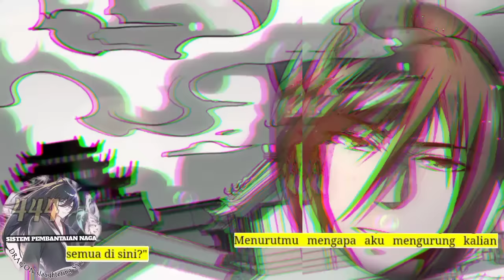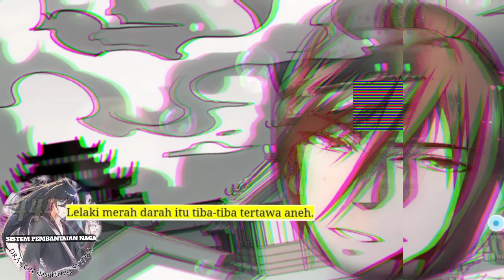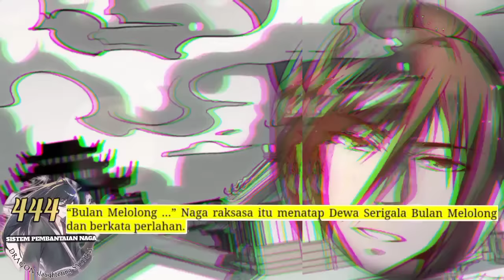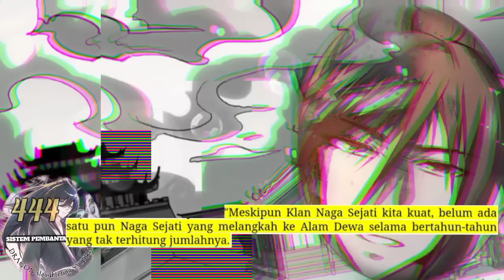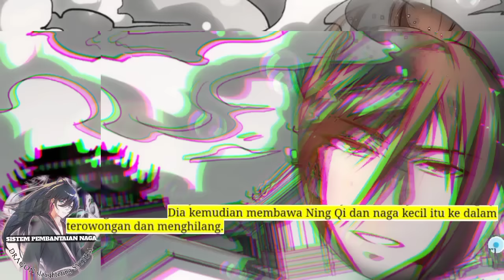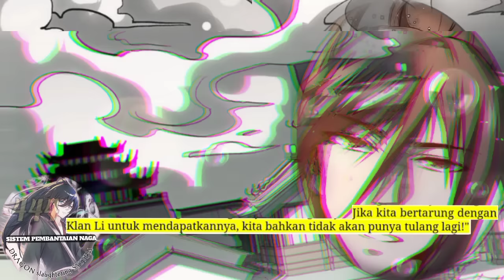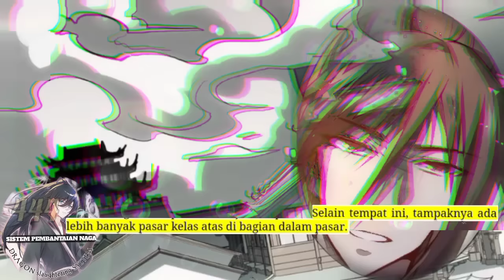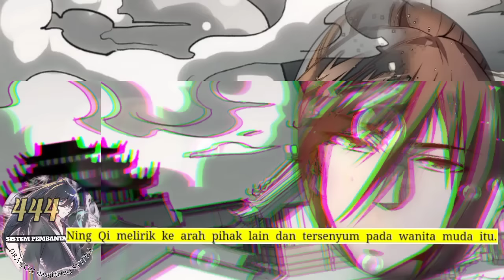Sistem P3mb4nt4i4n Naga season 444